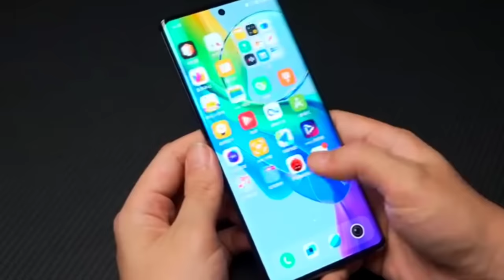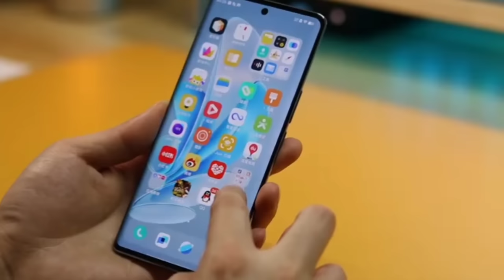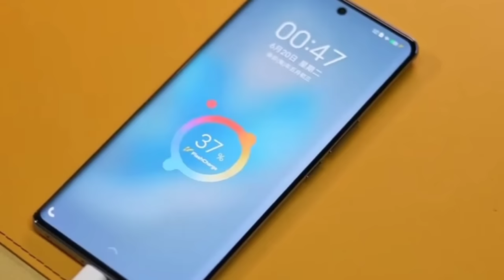Vivo T2 Pro Vs iQOO Z7 Pro Full Comparison | Which is Best | Vivo T2 Pro Price in India